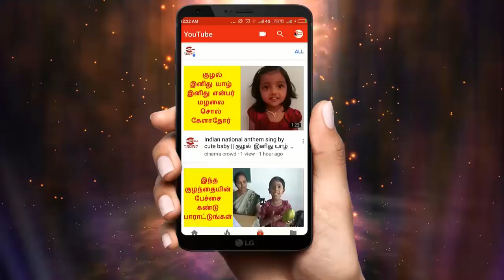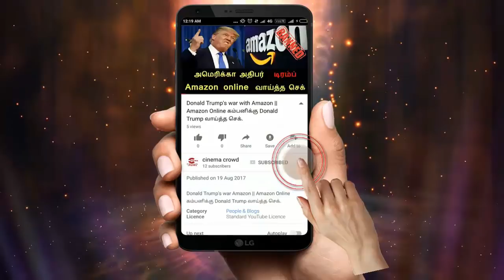Nandhini serial 11/5/18 Full episode Review | Nandhini Serial today episode